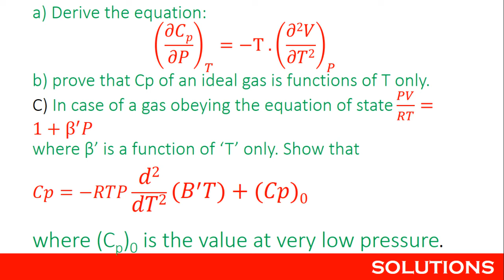PARTIAL DIFFERENTIATION| THERMODYNAMICS RELATIONSHIP | SOLUTIONS | PART-09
Joule-Kelvin coefficient is a measure of temperature change during a throttling process. A similar measure of temperature change produced by an isoentropic change of pressure is provided by the coefficient , where
prove that ,